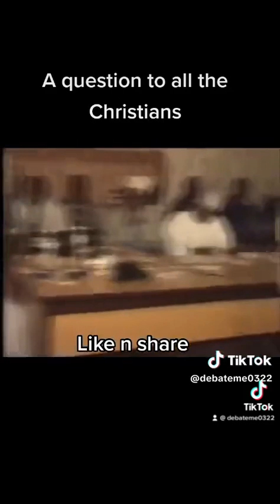Is Jesus Christ God?